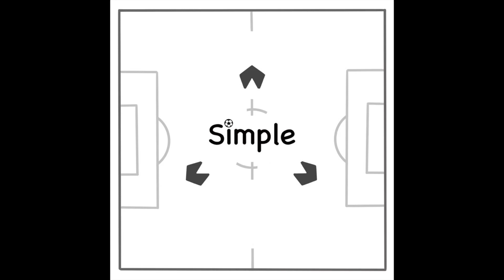#038.【ロッカールーム#1】女子W杯/ポストマッチ/ドラマ『ブラッシュアップライフ』/死生観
女子W杯/ポストマッチの話から、ドラマ『ブラッシュアップライフ』の感想を通して子供の進路まで脱線しました。
00:01 タイトルコール
03:25 女子W杯日本代表の頑張り
06:39 テレビ番組の視聴時間帯について
06:46 休み時間
08:09 ポストマッチ
14:55 ドラマの倍速視聴
15:57 最初のシーンの話
18:48 ドラマだとしてもひっかかる設定
19:11 やり直した人同士の出会い
22:53 死後の世界についての疑問
23:51 人間以外の存在と設定の関係
29:13 タイムリープ系の映画
39:02 めっちゃ強い役でしたよね。
39:22 初恋だった人を好きにならない
40:06 タイムリープしてる人の確率やタイムリープについての疑問
43:22 理由探しについて話す
43:29 自分を納得させるために他の人に理解してもらいたい
44:23 生まれ変わる説派と生まれ変わらない説派の違い
45:33 死後の世界について
49:30 あったとした時に、やった方がいいなって。
49:58 人間が2度死ぬ
53:52 信念や宗教、死後の世界についての話
57:42 生まれ変わりや不死についての話
58:59 死後の世界
59:43 宗教と科学
01:00:35 遺伝子と才能
01:01:42 自由意志
01:05:09 長男の高校の進路問題
01:05:46 子供の将来の自由

サッカーを愛しすぎているハッシーノとたいきが、サッカーを全く知らないサッカー弱者の月乃セラビと共に、フラット3のフォーメーションでサッカーを語る新番組がW杯カタール2022日本代表初戦とともに開幕！
Podcast番組『サッカーはシンプルだ！』 毎週土曜日午前10時配信予定⚽️ 　番組へのご意見ご感想はTwitterで「サカプル」を付けてツイート、もしくは コチラのお便りフォームからお待ちしてます。